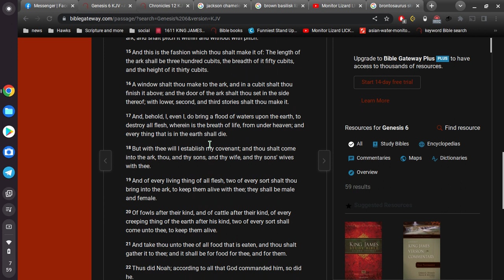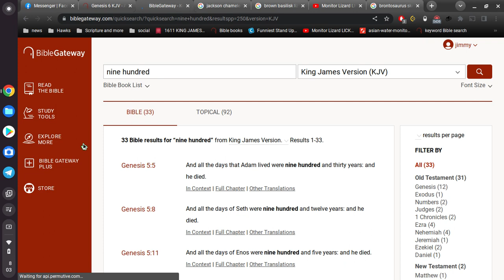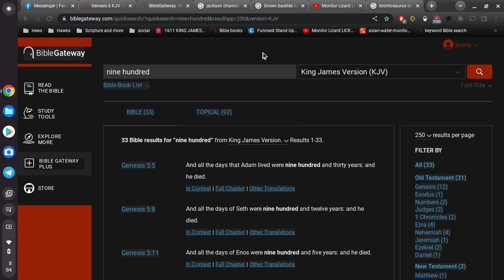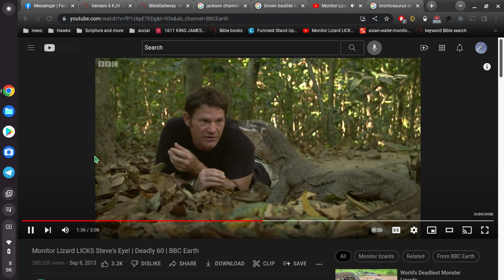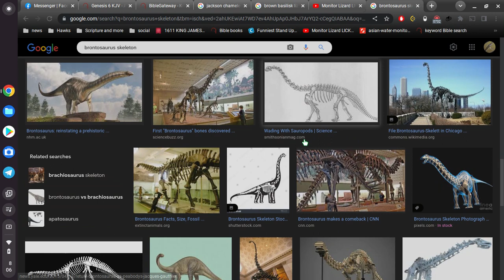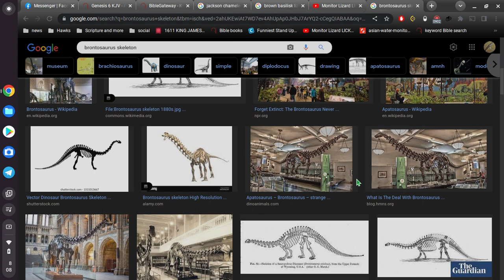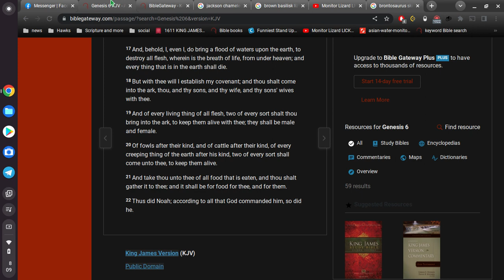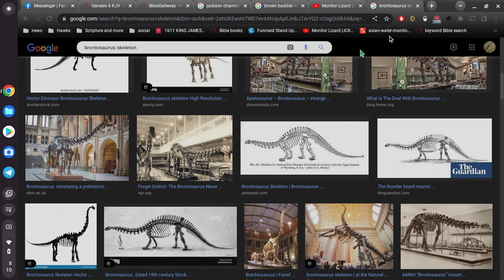Dinosaurs Discovered !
Triceratops
T-Rex
Brontosaurus